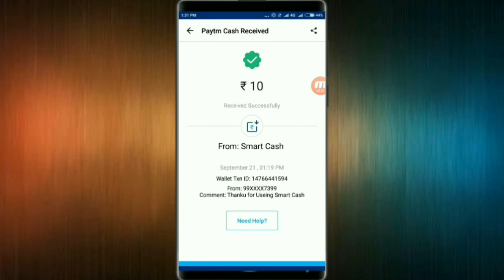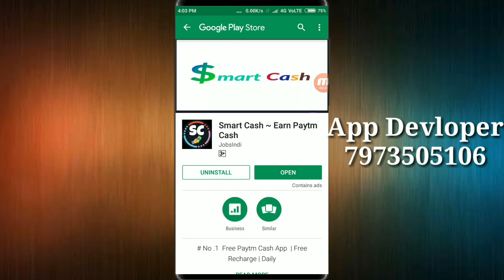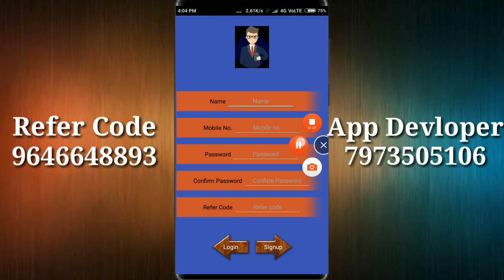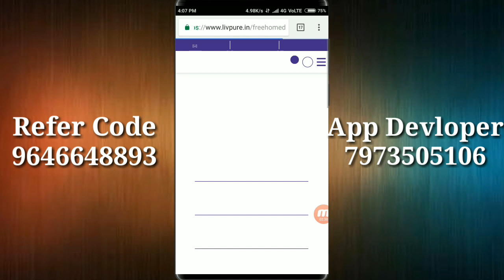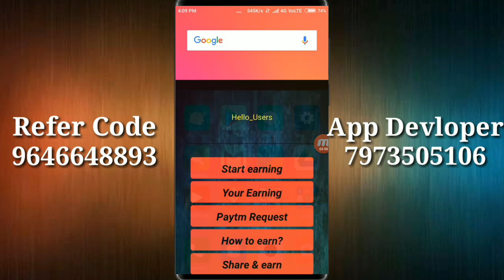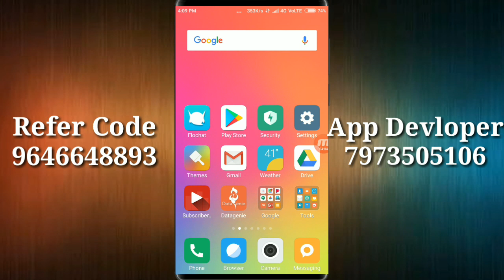Add money 5 Rs. In your PAYTM WALLET (USE UNLIMITED TIME)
Download This App And Get 1,000
Rs./- Signup Bonus Live Hai Kabhi Bhi ruk sakta hai Link loot lo ➡

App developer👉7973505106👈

S-U-B-S-C-R-I-B-E  OUR CHANNEL & PRESS THE B-E-L-L

■TAG》